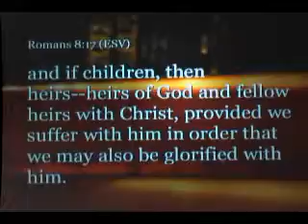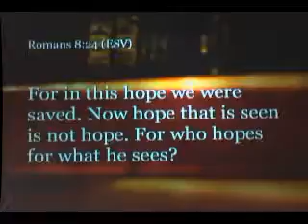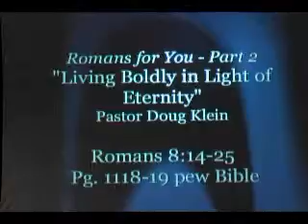Romans for You, Part 2: Living Boldly in Light of Eternity - Romans 8:14-25